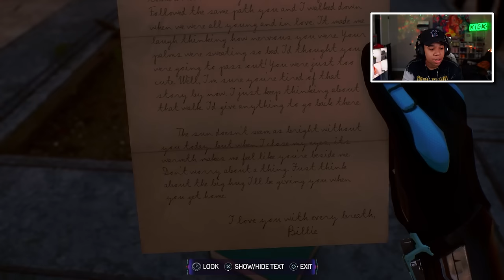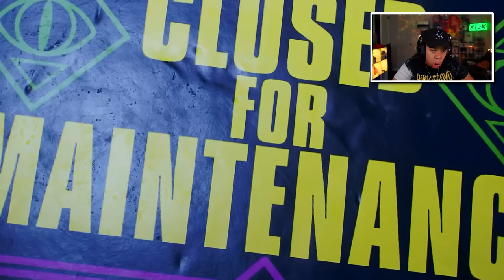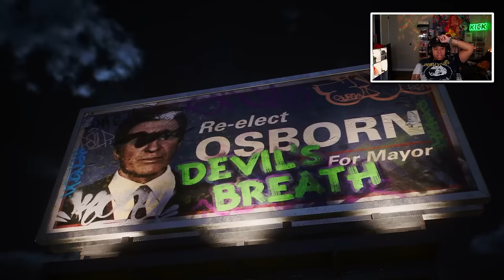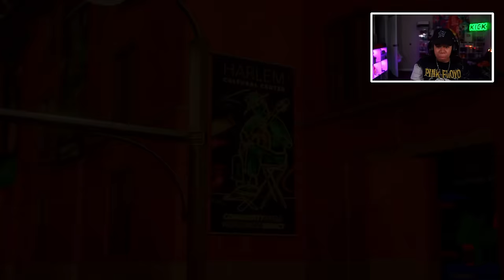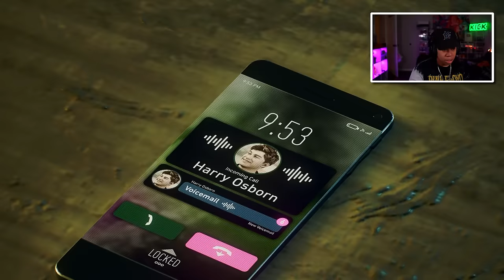I GOT VENOM IN MY VEINS! - Marvel's Spider-Man 2 [Part 2]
SimbaThaGod Plays Marvel's Spider-Man 2

     🔥Social Medias 🔥